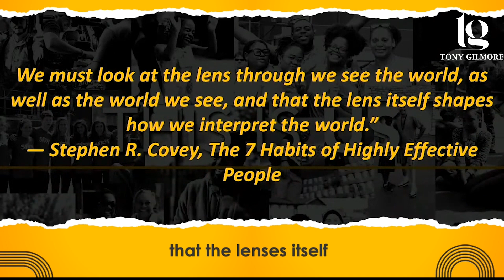Discover How Brokeness Blocks Your Blessings.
Discover how to overcome the barriers that hold you back, gain inspirational insights, and find the motivation to transform your life. Don't miss this opportunity to reclaim your blessings and start a new chapter filled with hope and fulfillment. Watch now and begin your journey to breaking free from brokenness. 🌟🔓